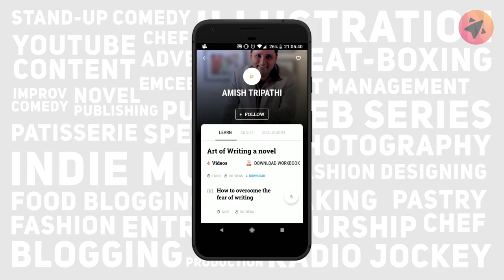Mento | Vineeth Vincent - Beat-Boxing 101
Mento is India's first alternative education platform. Learn from over 30+ celebrities and over 300+ lessons. Get customized signed certificated from influencers and a chance to intern with them.

Vineeth Vincent is a beatboxer, musician, emcee and a performing artist. He hails from Bangalore, Karnataka, India. He performed with The Boxettes and the Austrian beatboxing group Bauchklang among many other artists and bands. In the search for beatboxing talent by the British Council Library (BCL), he was selected as part of the final eight and performed with Voctronica.